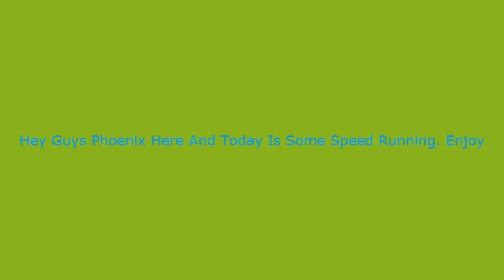Dragon Escape | Pheonix Parkour | personal best!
"eu.mineplex.com" "us.mineplex.com" -are the servers for the US and Europe the time is exactly 1:00